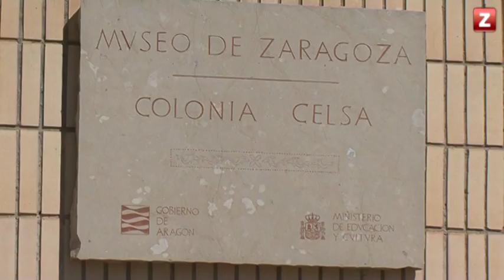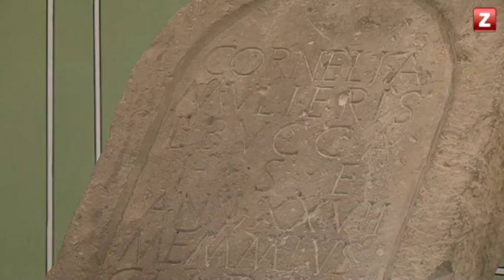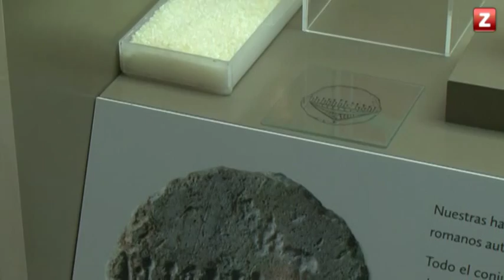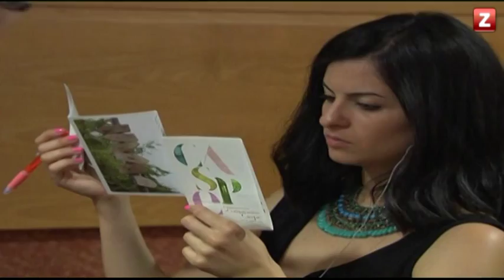CANAL ZTV - CONECTA CON LA PROVINCIA - VELILLA DE EBRO (24/06/2015)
En este programa nos acercamos hasta la localidad zaragozana de Velilla de Ebro para conocer su Colonia Lépida Celsa.